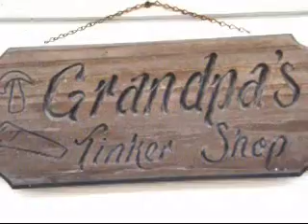Grandma and Grandpa's Backyard--An Audio-Visual Poem